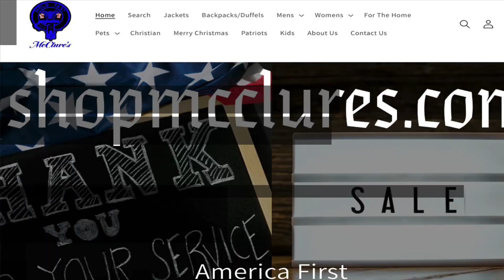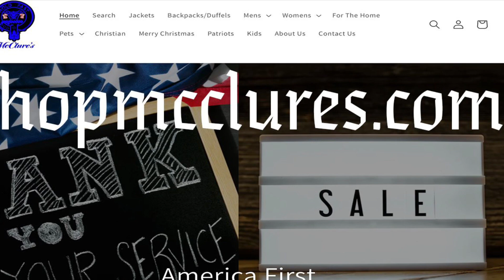South Wynd Full Upchurch Interview Reaction